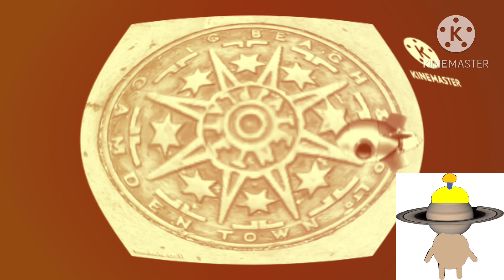New Gas Giant Effect | Black Kitten Ser Song Long English Version In Saturn The Edison Major